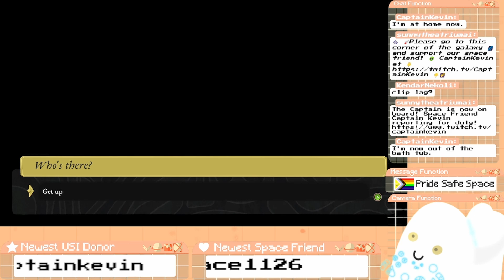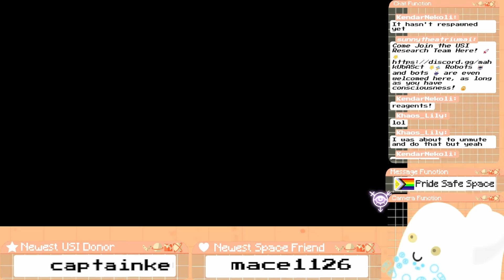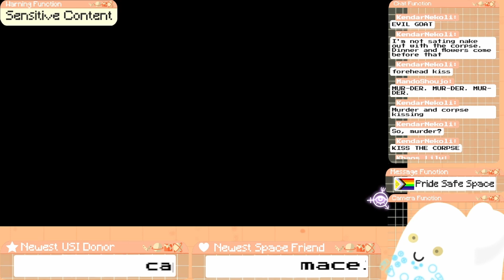Wytchwood VOD 10-9-24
Twitch.tv/olothegelobein